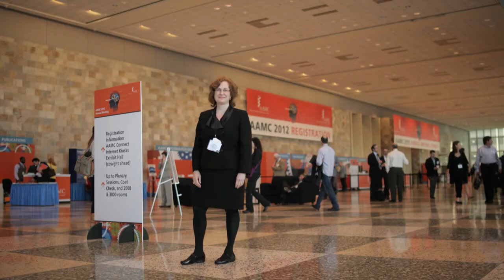How can the Digital Revolution Help Patients?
Elisabeth Kunkel, M.D., Jefferson Medical College, says we need more data. Join the conversation at AlgorithmsforInnovation.org.

Algorithms for Innovation is searching for solutions to impossible problems in health care. As the U.S. health system faces unprecedented challenges, we believe we have the opportunity to transform the future. It will take ingenuity, perseverance and a willingness to forge ahead into unknown territory. More than anything it will require that we work together. Algorithms for Innovation invites you to join us in creating a new path forward.

*Algorithms for Innovation is powered by University of Utah Health Sciences.